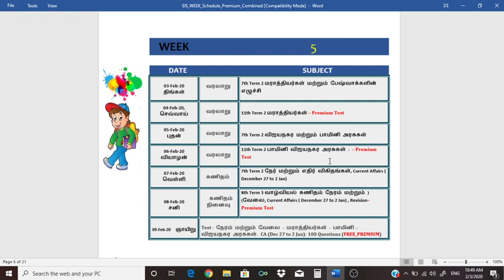TEST BATCH - WEEK 5 (ATTEND TEST ON TIME)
அன்புள்ள மாணவர்களே .
நீங்கள் வெல்ல முதல் முயற்சியாக கணிதம் முழு வகுப்புகள் ஆரம்பித்துள்ளோம் கண்டிப்பாக இந்த வகுப்புகளை தொடந்து படித்து பயிற்சி செய்தால் நீங்களே நல்ல மாற்றத்தினை உணர்வீர்கள். மேலும் இதற்கான முழு தேர்வும் நம் இலவச டெஸ்ட் வகுப்பில் வழங்க படும் ... இதை நீங்கள் பயன்படுத்தி உண்மையில் நல்ல முயற்சி என்றால் முடிந்த வரை பகிருங்கள் அதுவே எங்கள் முயற்சிக்கான பரிசு .

நம் SMACHIEVERS வெல்ல நாம் செய்யும் முயற்சிகள்:::
1. திங்கள் கிழமை தோறும் தொகுக்கப்பட்ட புத்தகங்கள்
2.செவ்வாய் கிழமை தோறும் தேர்வு பற்றிய விளக்கங்கள்
3.புதன் தோறும் மதிப்பெண் பட்டியல்
மற்றும் motivation
4.வியாழன் மற்றும் வெள்ளி கணித வகுப்புகள்
5.வார இறுதி நாட்களில் 2 தேர்வுகள்
6.தினமும் நடப்பு நிகழ்வுகள் பகிர்வு TELEGRAM
7.புத்துணர்ச்சி பகுதிகள்
8.ஒவ்வொரு 10 நாட்களுக்கும் நடப்பு நிகழ்வு தேர்வு

இன்னும் பல. உங்கள் வெற்றியில் சிறு பங்கு பெற முயலும் நம் அணியினரின் முயற்சியில் நீங்களும் பங்கு பெறுங்கள்.